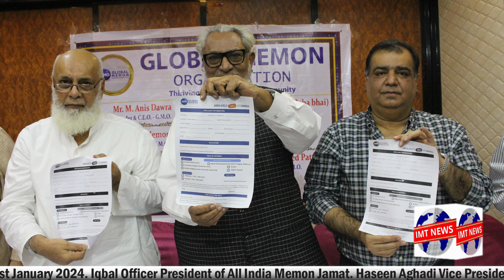Innaugration Free IT online education form Global Memon Organisation in India.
گلوبل میمن آرگنائزیشن کا نصب العین IT ٹیکنا لوجی آپ کے گھر کی دہلیز تک  پہنچانا GMO کا اولین مقصد .

Global Memon Organization's innovative IT technology is
the ultimate goal of GMO is to provide you absolutely free education at your doorstep